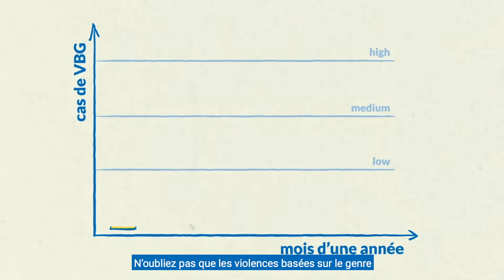Objectif d'une évaluation des violences basées sur le genre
This short, animated video will help you explain the purpose of a GBV assessment.

Remember!

GBV is underreported in all settings. Despite low numbers or a lack of available data, we should always assume that GBV is happening and threatening the affected population.

GBV assessments do NOT aim to identify individual or groups of survivors or whether GBV is happening.

GBV assessments DO help us understand:  the specific GBV protective and risk factors, the gaps in quality and availability of response services, as well as resources and capacities to address GBV.

For further reference please see: UNHCR Policy on the Prevention of, Risk Mitigation, and Response to GBV (2020)